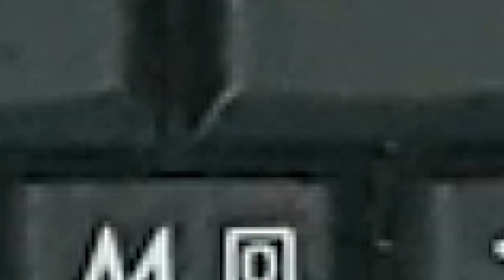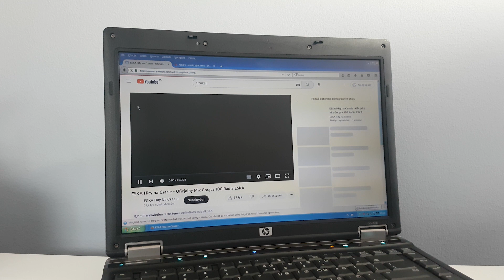Naprawa laptopa HP 6530b uszkodzony wentylator głośny? czyszczenie rozkręcanie diagnoza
Cześć
Dziś przed wami laptop hp 6530b. Udało mi się go kupić za niecałe 100zł i myślę, że jak na jego przeznaczenie jest to całkiem dobry zakup. Laptop posiada procesor Core 2 duo p8600 2 rdzenie po 2,4ghz każdy do tego, 2gb pamięci RAM ddr2 i układ graficzny intel gma4500hd.
Nie można oczywiście pominąć urwanego kawałka palmrestu i kilku głębszych rys na obudowie. Ma też jedną wadę, którą dzisiaj zamierzam naprawić. Mianowicie dziwne odgłosy dochodzące z wentylatora.

Zawsze na samym początku pamiętajcie aby w pierwszej kolejności wyjąć baterię i dla lepszego efektu przytrzymać włącznik laptopa tak aby rozładować pozostające w nim napięcie.
W tym modelu HP zastosował bardzo twardy i sztywny plastik powiem szczerze że przy rozbieraniu laptopa byłem w szoku.

Na początku miałem zamiar rozebrać laptopa na części pierwsze, jednak jak sami niebawem zobaczycie szybko stwierdziłem, że nie ma takiej potrzeby. W środku ten egzemplarz wygląda jak prosto z fabryki.
Po rozebraniu myślałem raczej ,że to będzie po prostu jakiś kawałek plastiku. Różne rzeczy widziałem ale ciało obce ulokowane w taki sposób zaskoczenie.
Laptop będzie pracował w warsztacie samochodowym, a jego poprzednik to stary wysłużony pecet z procesorem pentium 3 o taktowaniu 800mhz, który jeszcze rok temu dzielnie spełniał swoją rolę. Ten model, wybrałem nie bez przyczyny.

Niewątpliwie jego najlepszą cechą jest socket, który pozwala na samodzielną wymianę procesora. Nie wiem, jakiż to błąd popełnił człowiek na drodze ewolucji że z czasem zaprzestano stosowania tego rozwiązania. No ale mniejsza. Odświeżałem już kilka takich laptopów dla ludzi, którzy bardzo przywiązani do swoich sprzętów chcieli nadal na nich pracować. W takim przypadku wymieniałem procesor na intel core 2 duo t9400, t9550 lub taka najbardziej ekskluzywna wersja t9600. Największą zaletą tego procesora jest 6MB pamięci cache poziomu drugiego, taktowanie około 2,6ghz na rdzeniu i magistrala 1066MHz. Do tego wystarczyło dodać dysk ssd i wymaksować pamięć ram. Laptopów po takim ulepszeniu wiele osób używa do dziś.

Po diagnozie składam wszystko w odwrotnej kolejności, czyszczę układy, nakładam nową pastę i obcinam nadmiar termopada bo ktoś moim zdaniem przesadził, taka czapa na pewno nie polepszy chłodzenia.

W tym laptopie wymienię także  pamięć ram ponieważ mamy tutaj dwie różne kości po 1gb, a pamiętam że zostały mi w magazynie dwie identyczne kości po 2gb, 4gb w zupełności wystarczy.
Na życzenie dokupiłem także do niego nieoryginalną baterię za 50zł i oczywiście dołożyłem dysk z jakiegoś starego laptopa.

Wynik końcowy laptop cichy jak tak jak z fabryki.

Jako ciekawostka dodam że nadal można korzystać z przeglądarki na windows xp i przeglądać allegro, youtube choć korzystać to tutaj trochę duże słowo.